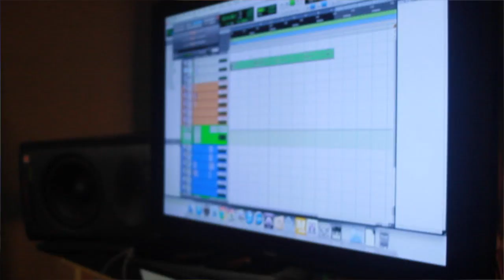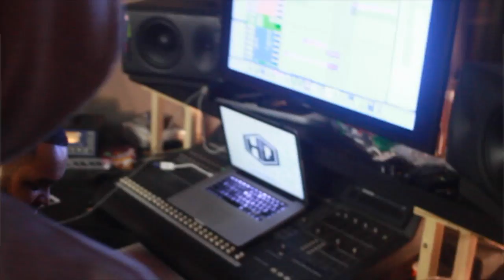FILES FROM CMG24SEVEN "Studio session"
Studio session with "ILL-SONIC" and "Feezy Houdini" new artist on the rise check them out!